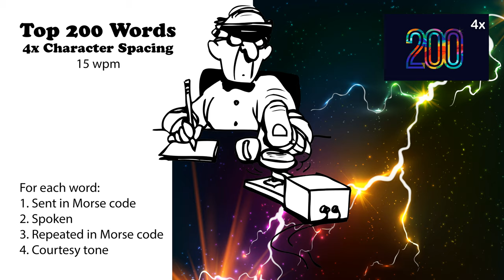4x Character Spacing - Top 200 Words - 15wpm